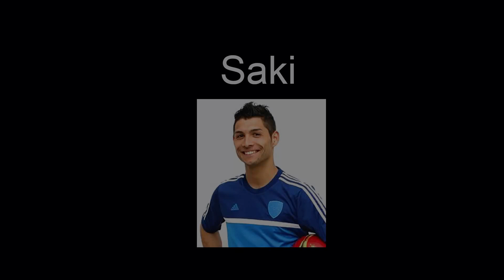Sportlerball | Cristiano Ronaldo Double Saki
Saki, Cristiano Ronaldo Double & Football Freestyle Show

Sportlerball Erfurt/Kölleda - Real Madrid, Seleções de Portugal &
Cristiano Ronaldo Double Saki. Football Freestyle Show.